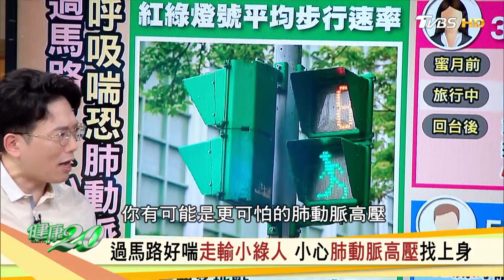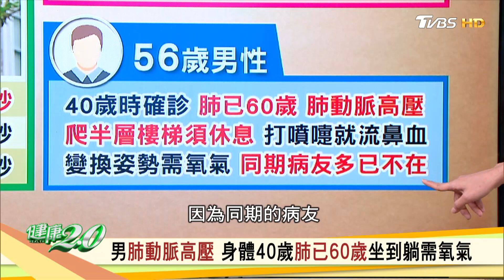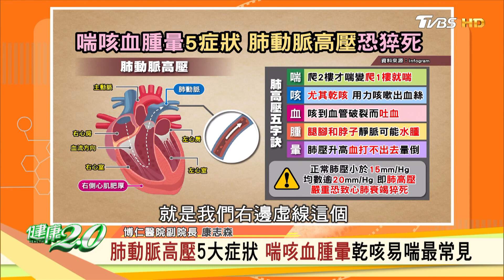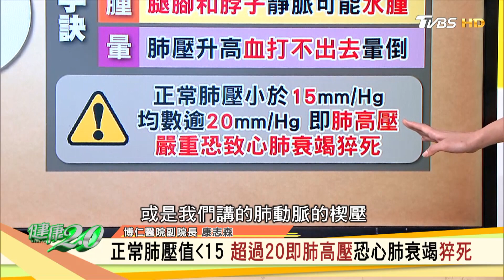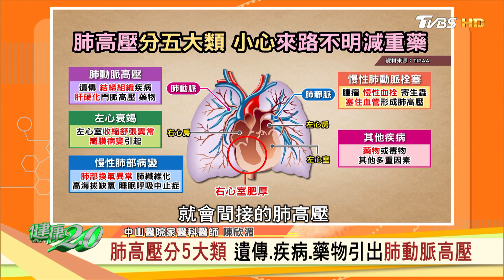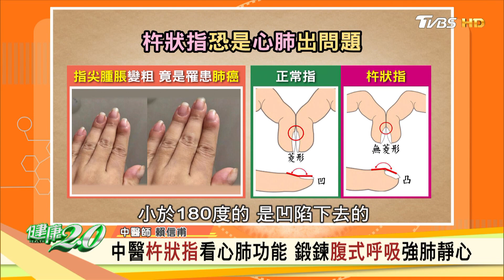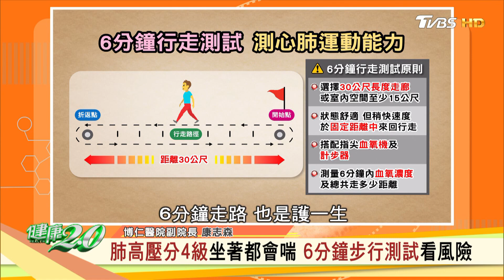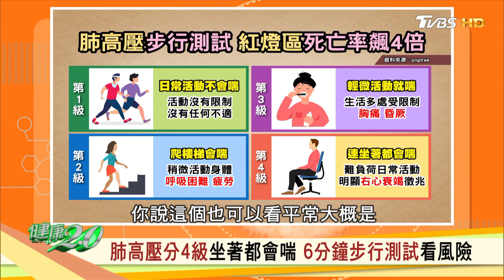過馬路好喘走輸小綠人 小心肺動脈高壓找上身 健康2.0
《健康2.0》獨家聯名課程「貴妃浴面美容功」 搶購早鳥優惠價！